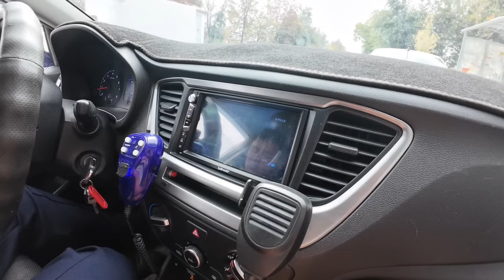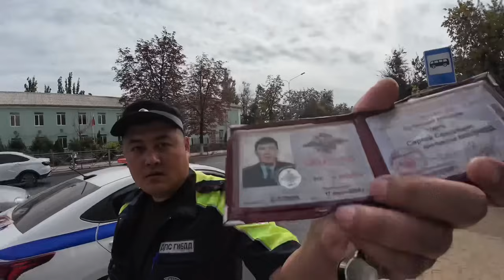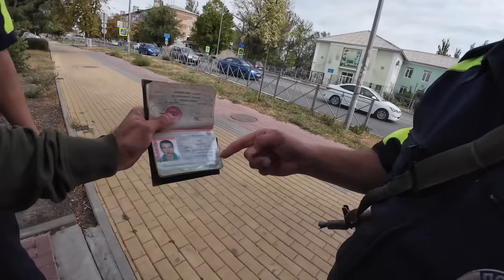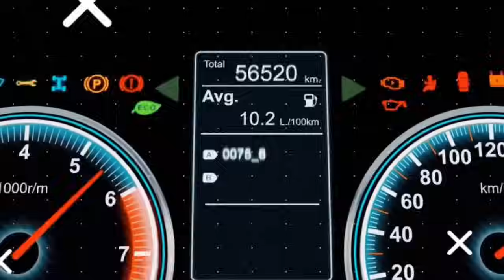БЕСПРЕЛЕЛ ДПС НОВОШАХТИНСК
Наш телеграмм

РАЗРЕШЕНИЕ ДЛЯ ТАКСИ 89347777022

НАШ ПАРК БЛИЗНЕЦЫ В ТАКСИ
У нас самые лучшие и выгодные условия для водителей!
🔥 Тех поддержка, которая всегда на стороне водителя!
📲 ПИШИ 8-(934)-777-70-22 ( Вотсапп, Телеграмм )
🔥 Подключим к Яндекс такси, любой регион России!
🔥 Моментальные выплаты водителям!
✅ У НАС  ВСЕГО 1% для самозанятых

РАЗРЕШЕНИЕ ДЛЯ ТАКСИ 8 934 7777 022